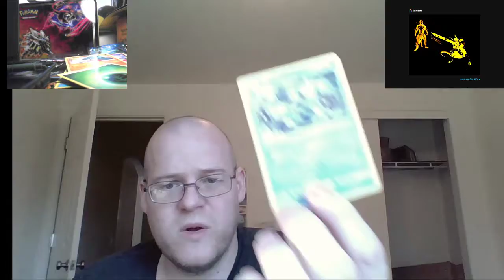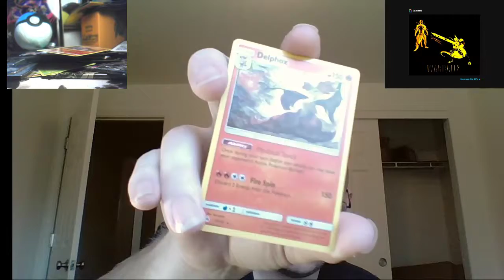Click for Opening A Forbbiden Light Booster Pack